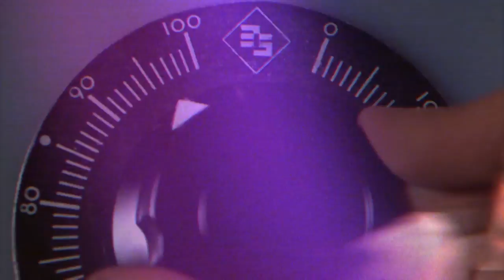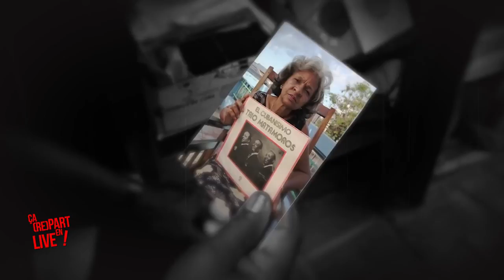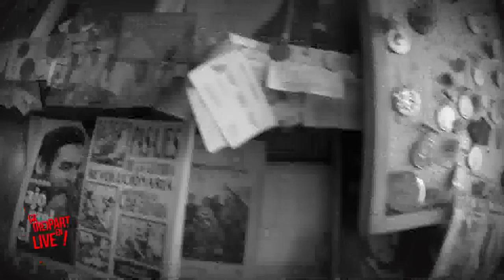Sergent Garcia Mixé